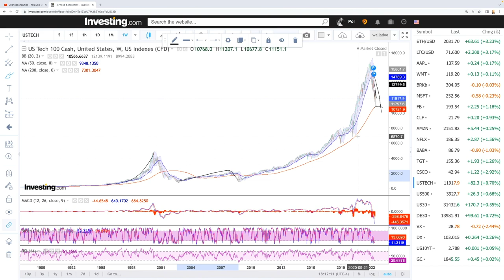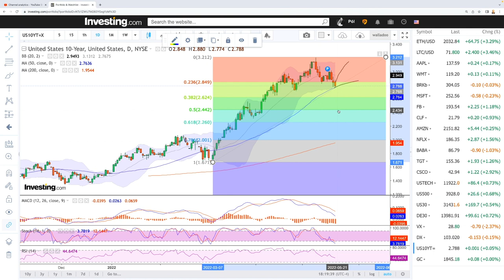Daily technical analysis S&P500, Nasdaq, DJ30, DAX, VIX for May 23, 2022